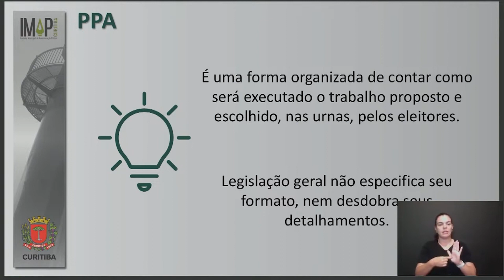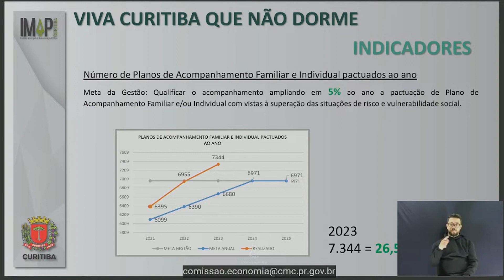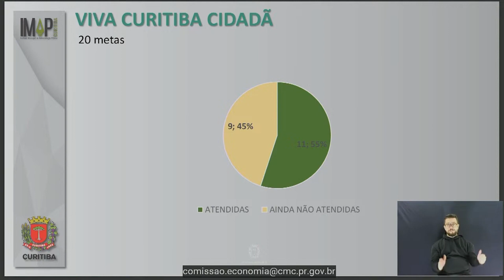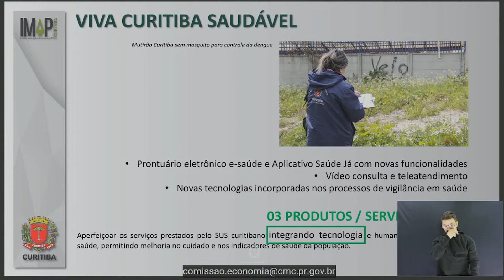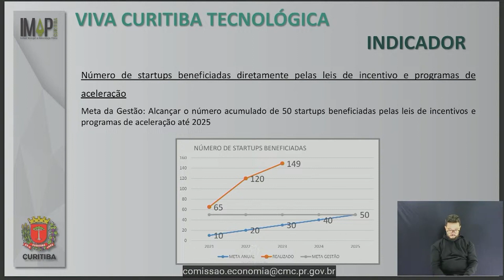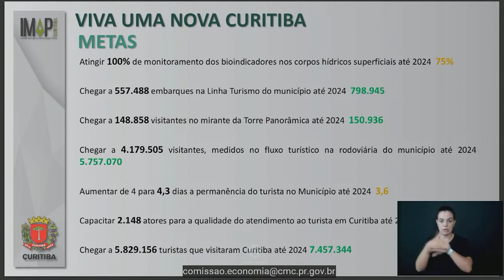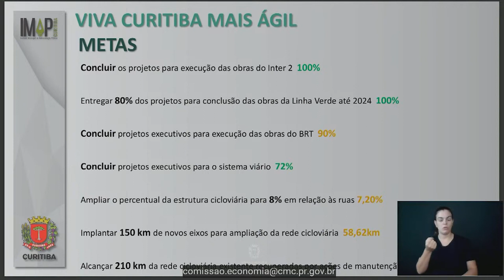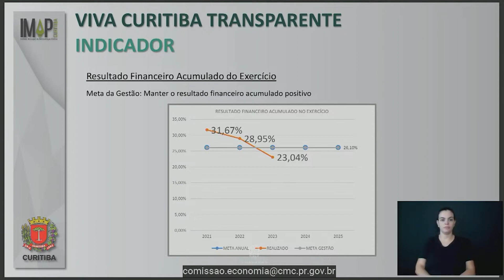Audiência do PPA 2022-2025 apresenta retrato da gestão de Curitiba em 2023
Na metade do Plano Plurianual 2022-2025, a Prefeitura de Curitiba já superou as metas da Muralha Digital com 1.680 câmeras instaladas, da ampliação da Educação Infantil com 55,9 mil vagas, do apoio a startups com 148 atendidas pela Agência Curitiba e de incremento da infraestrutura verde com 309 mil árvores plantadas. Ainda faltam realizar o novo concurso da Guarda Municipal, implantar 1,4 mil unidades habitacionais e reduzir o rejeito da coleta seletiva de 35% para 15%. Esses e outros números foram apresentados aos vereadores da Câmara Municipal de Curitiba (CMC) nesta terça-feira (14), pelo Executivo.